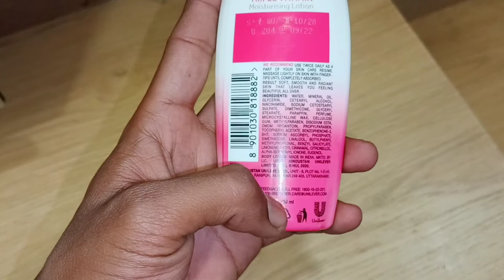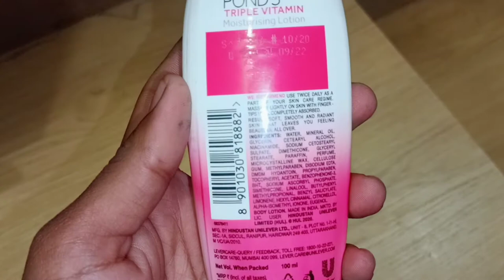ponds body lotion use on face and effect on body skin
pons body lotion

ponds triple vitamin moisturising lotio...

ponds body lotion price

ponds moisturizing lotion

body lotion

body lotion ponds